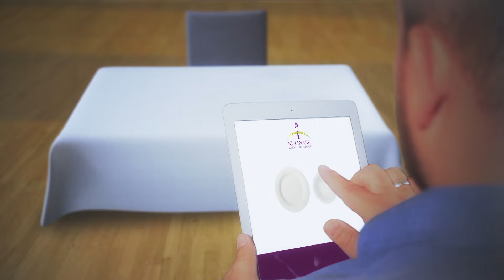Kursi i gatimit | Pulë me kungullesha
Përbërsit:

1 pulë e pjekur
Leqenik me perime
Kos 1 gotë
Vaj 4 lugë
Ajk kuzhine 1 lugë
Miell 1/2 gotë
Miell misri 1 gotë
Pluhur pjekjeje 1/2 qeses
Krip
Kungullesha 2 copa
Domate 1 copë
Spinaq 1 grusht